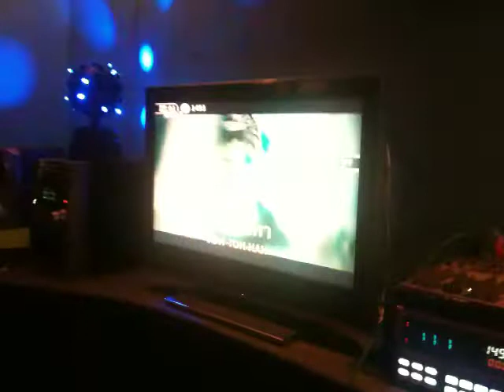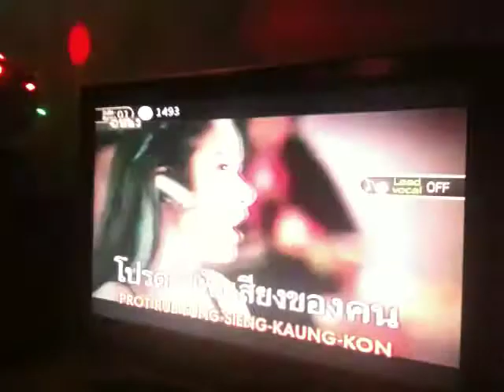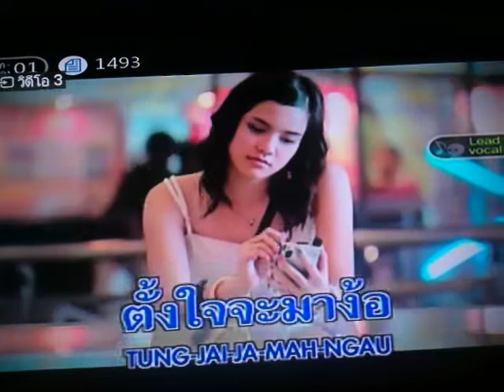กาก3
สังเกตุการ์ดมัส ท่าย่าง3ขุม 555